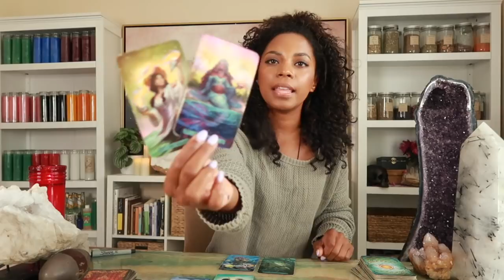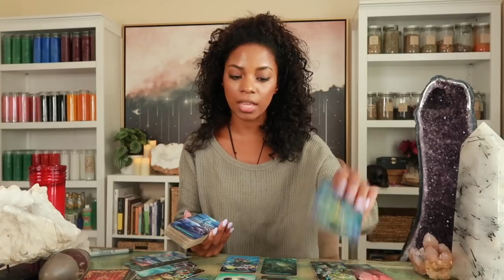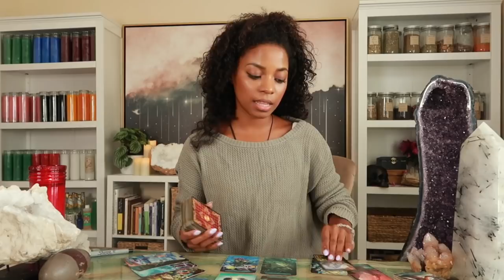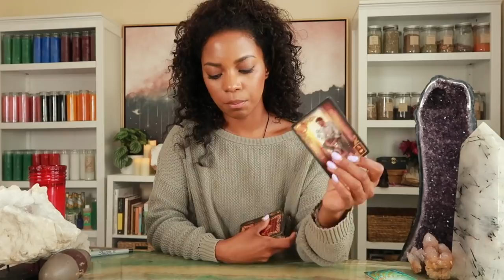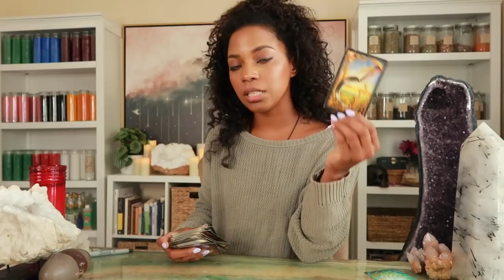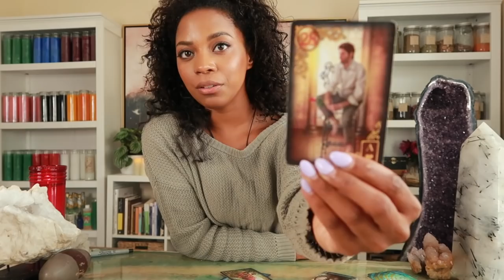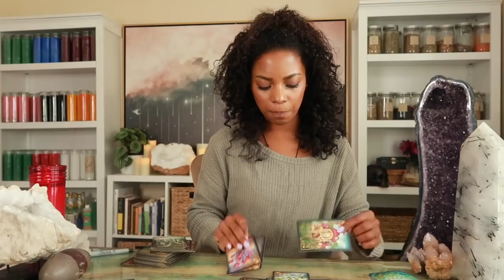VIRGO, Continue To Evolve! Let Your Blessing Come to YOU! Focusing On You Attracts Higher Vibes!